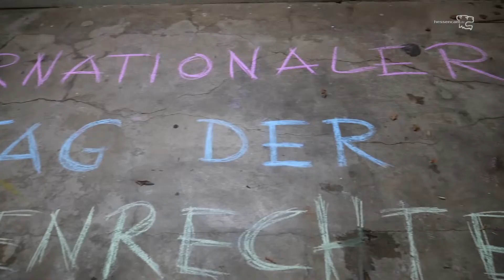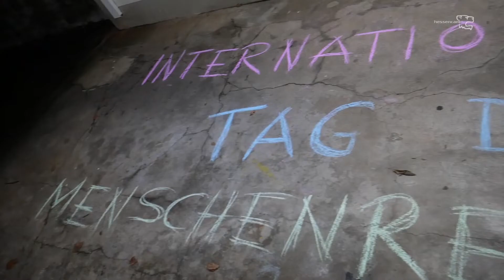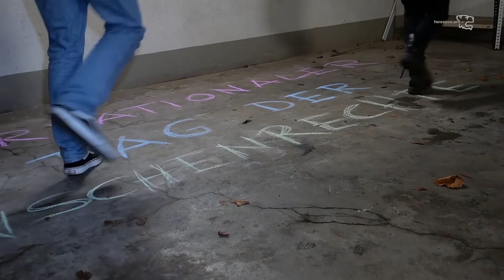Internationaler Tag der Menschenrechte in Wetzlar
ein bewegendes Zeichen (Flashmob) der Solidarität soll am 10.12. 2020 auf dem Wetzlarer Domplatz gesetzt werden.
 Am Tag der Menschenrechte soll denen eine "Bühne“ gegeben werden, die sonst untergehen und vergessen werden. Menschenbilder 2020 - Bilder, die auf die Würde jedes Menschen hinweisen, werden auf die Domwand projiziert.
Umrahmt wird die Aktion mit dem Tanz "Jerusalema".
Die Veranstaltung beginnt am 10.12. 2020 um 18.00 Uhr auf dem Domplatz und wird nicht länger als eine Stunde dauern.
Auf die Einhaltung der Corona-Hygieneregeln wird geachtet werden. (Abstand von 1,5m und Maskenpflicht)